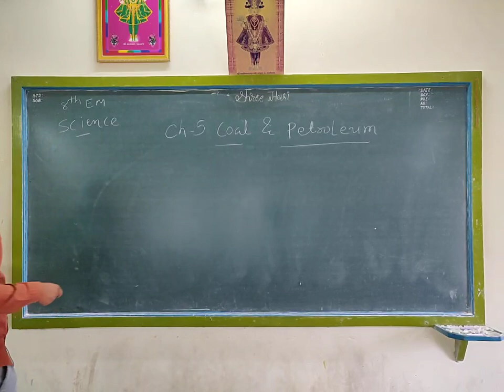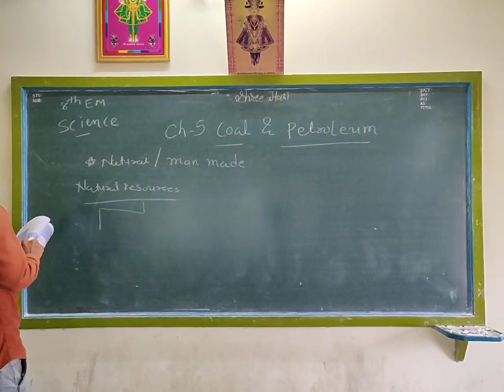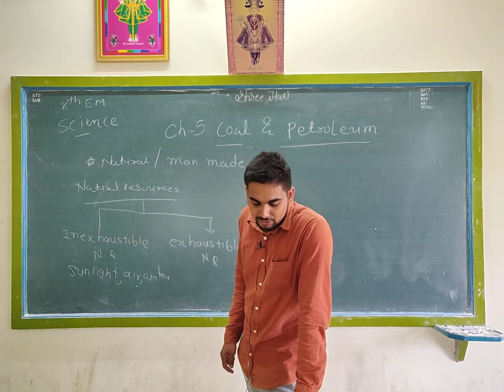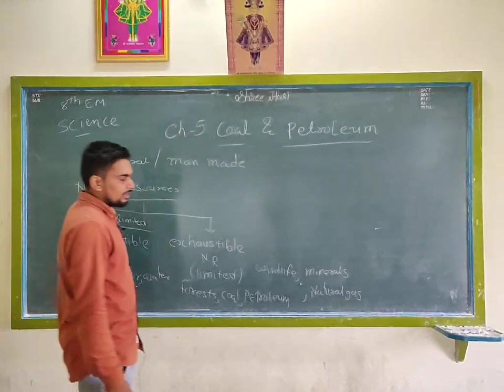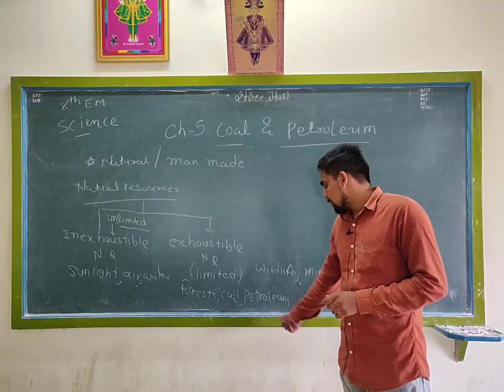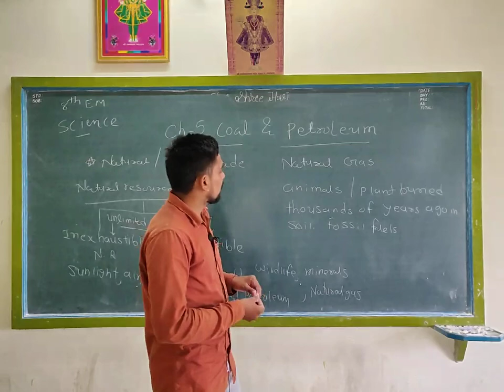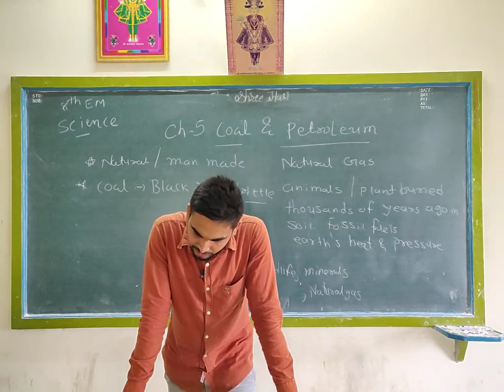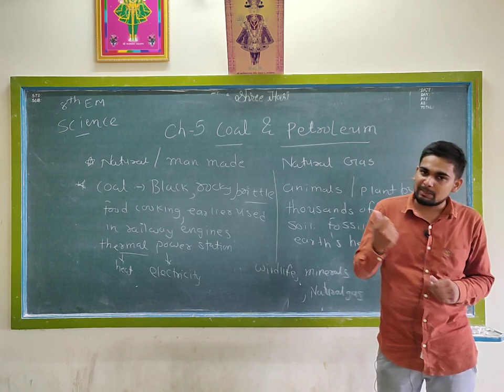STD 8 Science ( Eng Med ) Ch- 5 Part 1